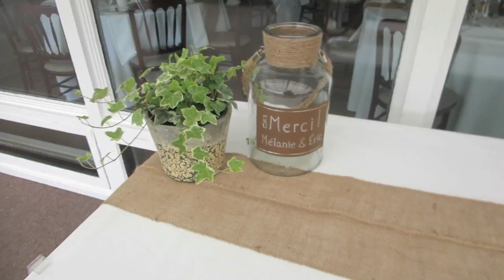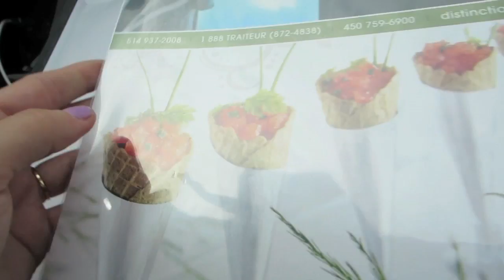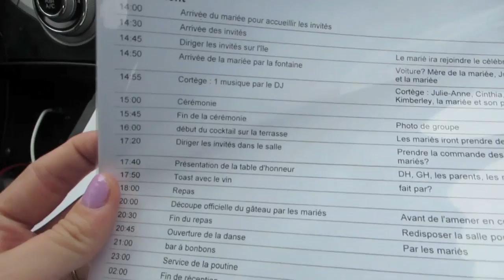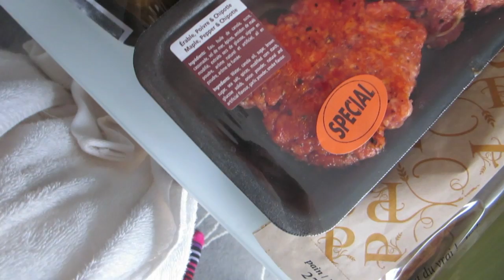25/04/2015: rdv mariage, coupe cheveux...